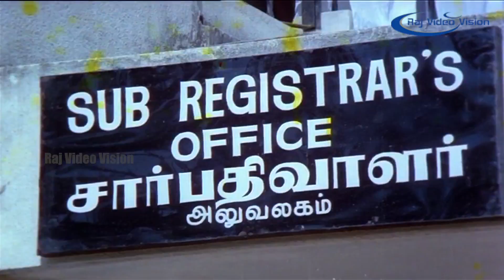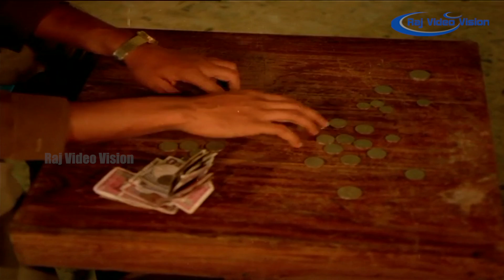Ninaivellam Nithya Full Movie Part 4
Ninaivellam Nithya (transl. Thoughts are only of Nithya) is a 1982 Indian Tamil-language romance film directed by C. V. Sridhar.[1] It brings to the limelight the true love that blossoms between two hearts without discriminating against caste and/or creed. The true love even sacrifices itself for the benefit of the beloved. The true love ensures the hearts unite beyond the mundane life without giving into the crazy worldly threats.

This film brings out the true love beyond any infatuations and/or physical attractions. The lovers decide that they desist from any physical relationships until united through marriage though they live in the same place together. The lives of the lovers ended in a sorrowful phase.

Starring Karthik, Gigi, Nizhalgal Ravi, Nithershan Kugenesan
Cinematography Diwary
Edited by Mani, Umanath
Production
company         Shiv Shakthi Films
Distributed by Shiv Shakthi Films
Release date    15 July 1982
Country         India
Language Tamil